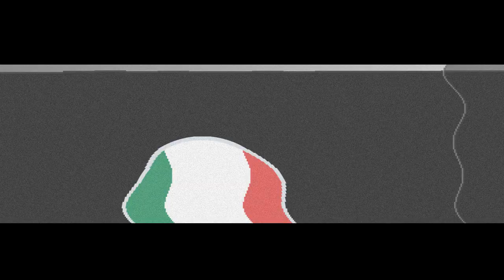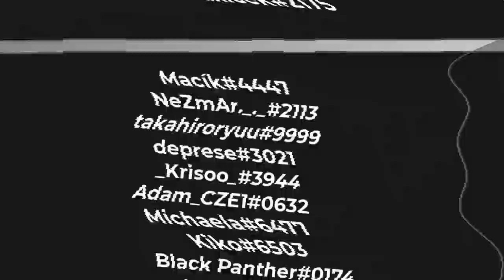SRANDIČKY BY UWU V7 VWRP/NonWL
Opět něco málo.
Pokud se ti server líbí tak neváhej a pojď erpit.